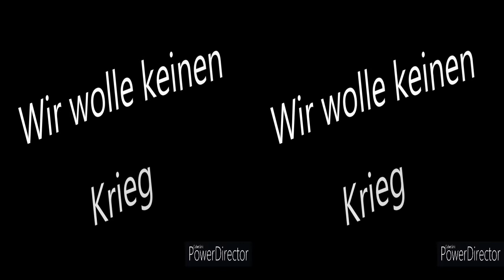Mein General von Drafi Deutscher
Ein alter Titel, der im Text  den meisten Leuten aus der Seele spricht